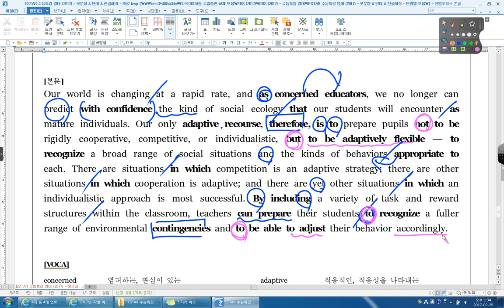수능특강 영어 25강 04번